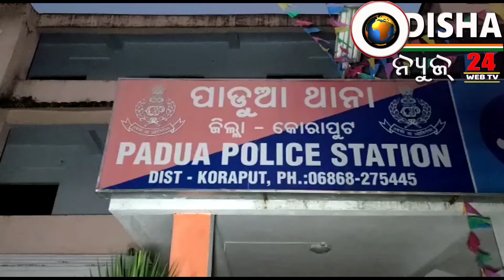ପାଡୁଅ ପୋଲିସ ର ବଡ଼ ସଫଳତା #୧ କୋଟି ଟଙ୍କାର ଗଂଜେଇ ଜବତ